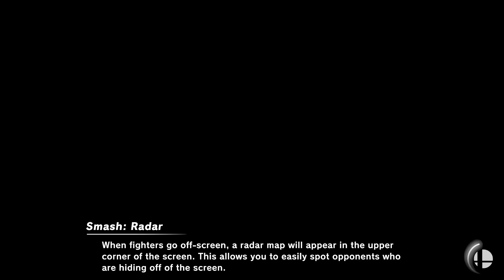Super Smash Bros. Ultimate - Chaos Control Battle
8 Stock CPU Battle
Stages: Hollow Bastion and Town & City
Fighters: Young Link vs Ganandorf vs Mewtwo vs Sonic (skin 5) vs Bayonetta vs Simon vs Richter vs Pyra/Mythra

Requested by Hector Mario Estrada Nuñez